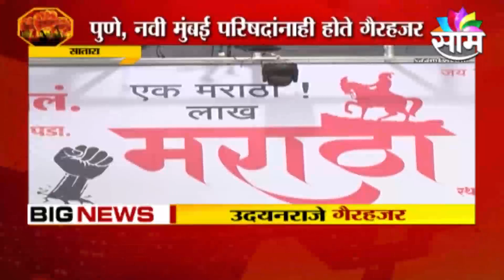UdayanRaje BREAKING | मराठा आरक्षणाच्या परिषदेला उदयनराजे गैरहजर, कार्यकर्ते अस्वस्थ